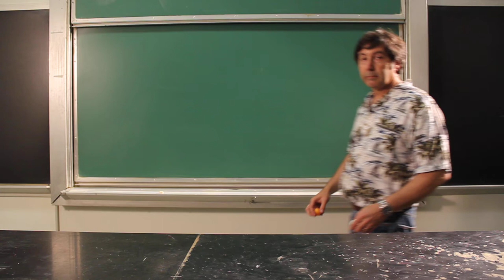Golf PingPong Bounce